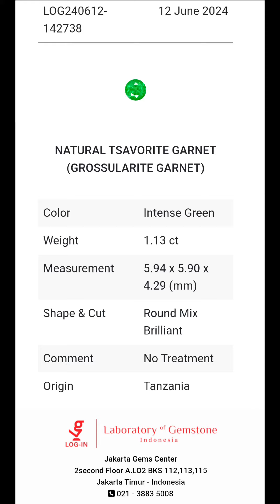Tsavorite Garnet Intense Green ( Pekat )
batu sesuai dengan ID Card atau Sertifikat
Ring Perak murni
batu No Crack, No Sompel, No Penyakit dll

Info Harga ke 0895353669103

Siapa Cepat aja